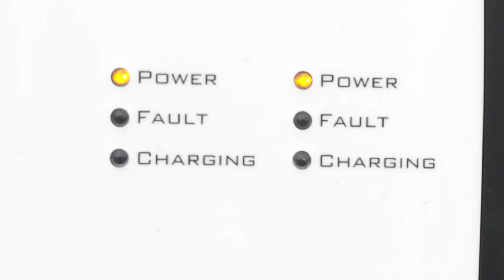Electric Vehicle Charging Announcement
City of St. Louis, Mayor Tishaura Jones, Treasurer Adam L. Layne and partners celebrated the installation of three dual-port electric vehicle charging stations at City Hall.